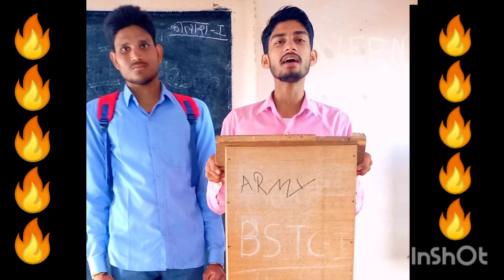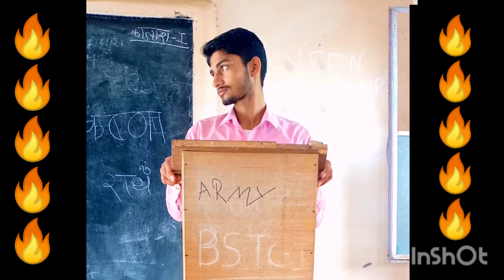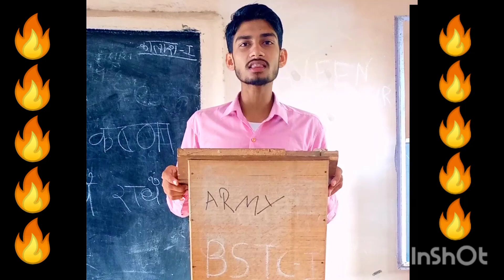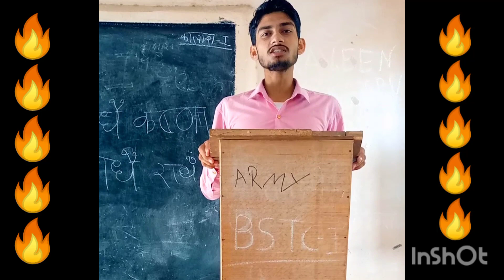🔥 है कौन बिघ्न ऐसा जग में... poem by hariom Singh bhagaur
है कौन बिघ्न ऐसा जग में. A poem of ramdhari Singh Dinkar by hariom Singh bhagaur
ramdhari singh dinkar poem hai kon big esa jag main
school poem
poem in college